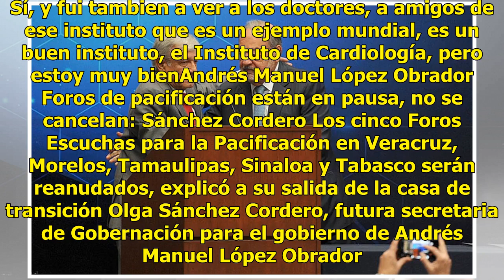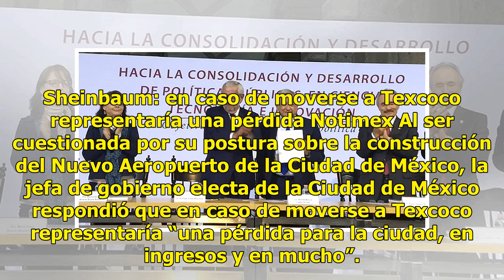Agenda de AMLO para este lunes 8 de octubre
NAIM se construye en Texcoco si Slim invierte: AMLO El presidente electo Andrés Manuel López Obrador se pronunció a favor de continuar el Nuevo Aeropuerto Internacional de la Ciudad de México, si Carlos Slim y los empresarios que han invertido en el proyecto de infraestructura, lo construyen sin com...